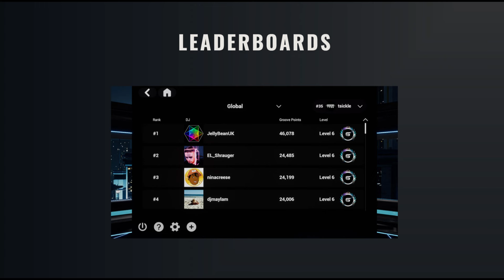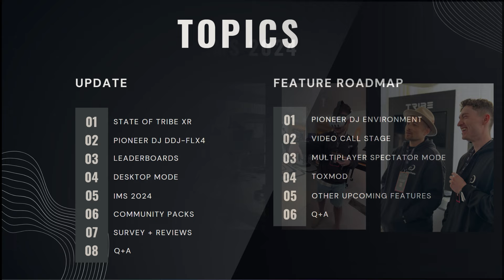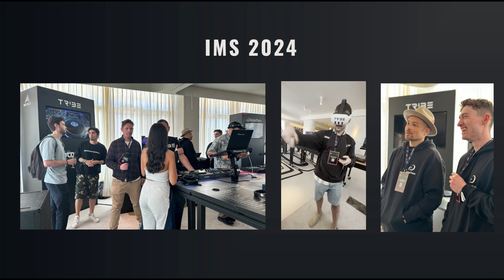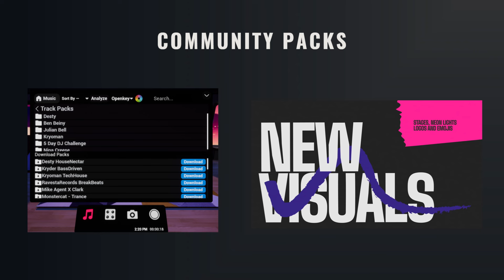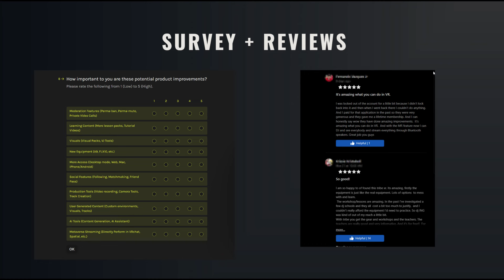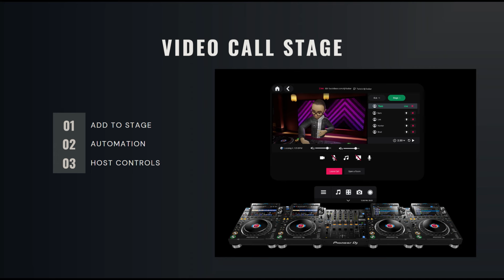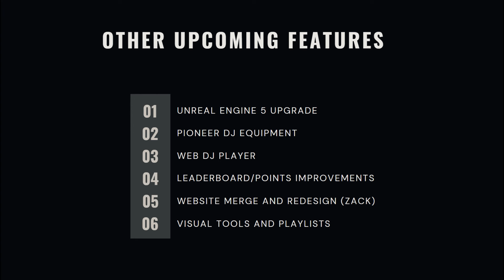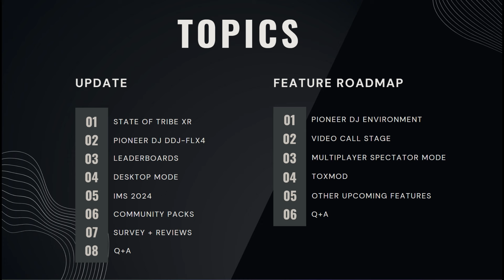Tribe Town Hall - May 2024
Tribe XR Town Hall hosted by Tsickle, bringing news and updates to the community on the development of the virtual reality DJ app.

Timestamps:
0:00 Welcome to Tribe XR Town Hall
2:31 State of Tribe
12:29 Pioneer DJ DDJ-FLX4
13:24 Leaderboards
13:55 Desktop Mode
15:29 IMS – International Music Summit - Ibiza
19:51 Community Packs – Tracks and Visuals
20:55 Survey + Reviews
21:16 Q&A
23:54 Ozan on Reviews
25:25 New Environment
26:47 New Mixers in Tribe
29:26 Video Call Stage
31:27 Multiplayer Spectator Mode
32:30 ToxMod
43:50 Other Upcoming Features
39:41 Q+A